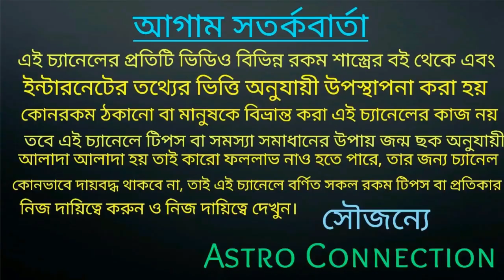শুভ অষ্টমী তিথিতে সন্ধ্যেতেগৃহের এইদিকে ৮ টি প্রদীপ প্রজ্জ্বলন করলে ত্রিলোক থেকে মায়ের কৃপা পাবেন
বন্ধুরা এই ভিডিওতে আমি বলেছি আজ শুভ অষ্টমী আর আজকের দিনে আপনারা সন্ধ্যের সময় গৃহের এই দিকে 8 টি প্রদীপ
প্রজ্জ্বলন করলে ত্রিলোক থেকে মায়ের কৃপা বর্ষিত হবে।